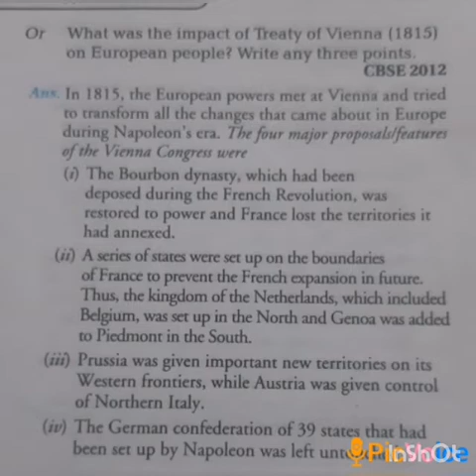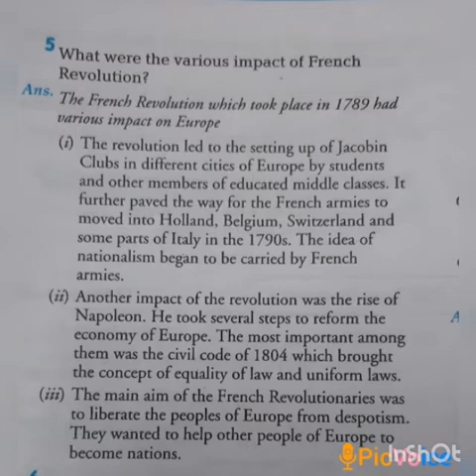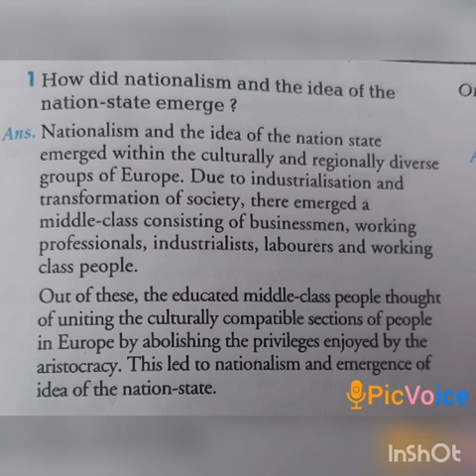SRI PARASAKTHI VIDYALAYA CBSE